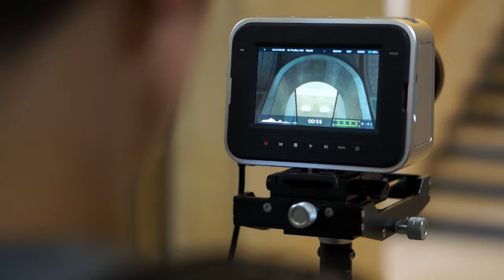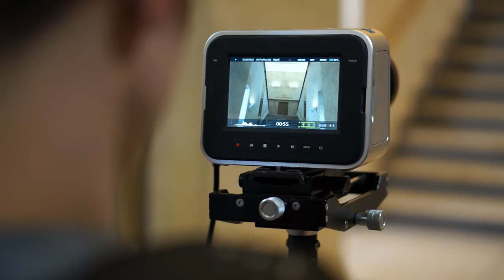2016 Julien Bam Dreh im Hauptgebäude 🎥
Bereits Ende Januar hat der Youtuber Julien Bam für seinen Song "Ai Ni" im Hauptgebäude der RWTH gedreht. Wir waren dabei und haben seinem Team bei der Arbeit über die Schulter geschaut. 😀